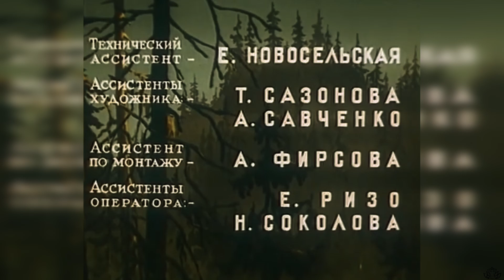Стрела улетает в сказку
«Стрела улетает в сказку» — советский рисованный мультфильм, созданный в 1954 году режиссёром-мультипликатором Леонидом Амальриком. Первая его самостоятельная работа.
На авиамодельных состязаниях модель Стрела, пролетев рекордное расстояние, опускается в заповеднике Сказка. Пионер Вова, чья модель заняла второе место, отстал от товарищей в лесу. Мальчуган хитрит: если Стрела не будет найдена, то он получит первое место.